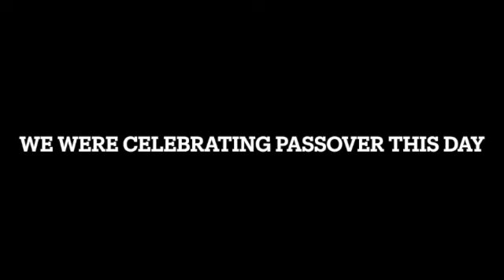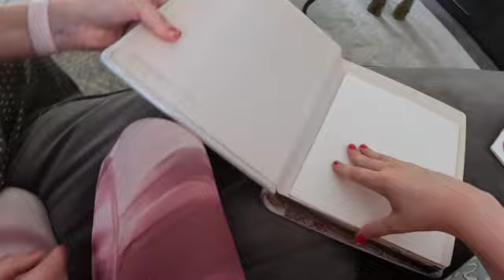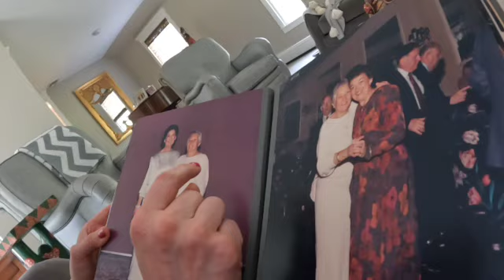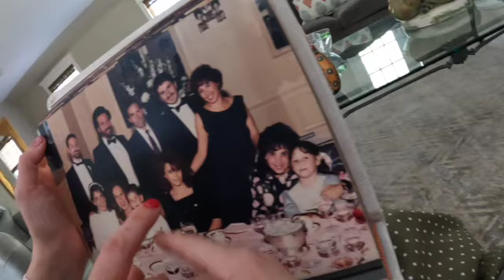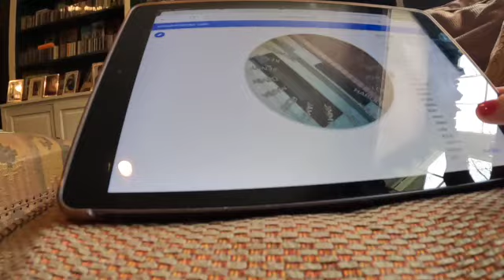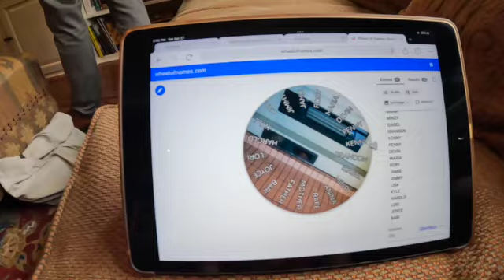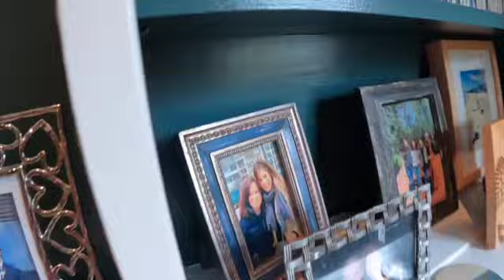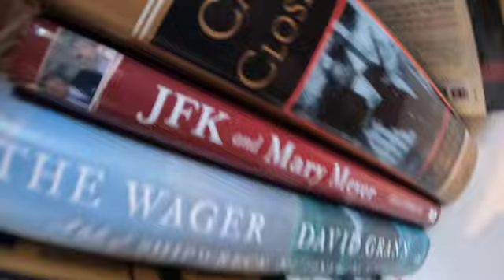4/27/24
THIS IS THE DAY AT MY COUSINS JIMMY & LISAS HOUSE